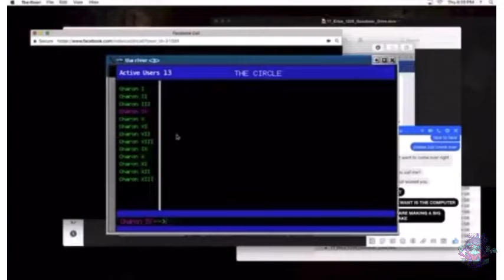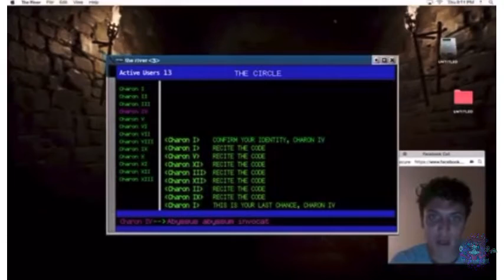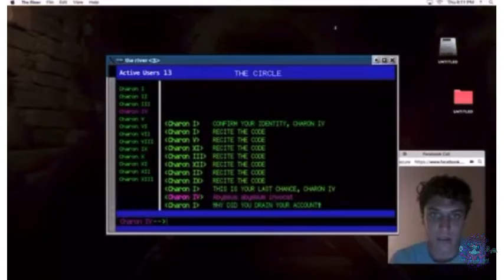Unfriended: Dark Web - Bad Guy Wants His Computer Back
Unfriended: Dark Web • 2018 • Computer Screen Horror • 92 min

Directed & Written by Stephen Susco

Produced by:

Timur Bekmambetov
Jason Blum

Starring:

Colin Woodell
Rebecca Rittenhouse
Betty Gabriel
Andrew Lees
Connor Del Rio
Stephanie Nogueras
Savira Windyani

For more horror:

Looking for something to watch but don’t know what, follow because I post clips of every horror flick I watch and have in my collection.

If you prefer to read, I got you covered! I also write summaries of every movie and collect them all on my website.

Consider joining my list in the event of my disappearance from any platform. Horror posters are under constant threat if removal because of our content. I send out emails very rarely.